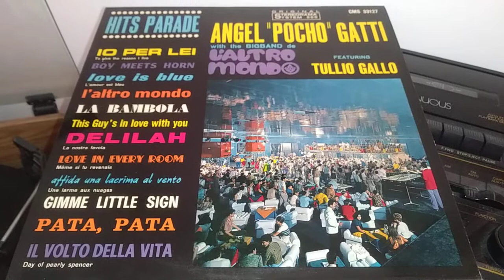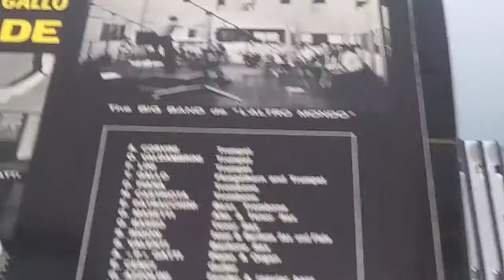Angel 'Pocho' Gatti - Gimme A Little Sign (Brenton Wood Cover)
A 1960's Euro Lounge Version of Brenton Wood's classic soul song.